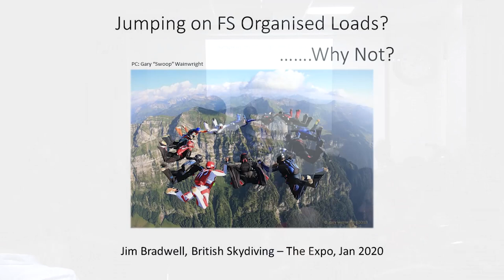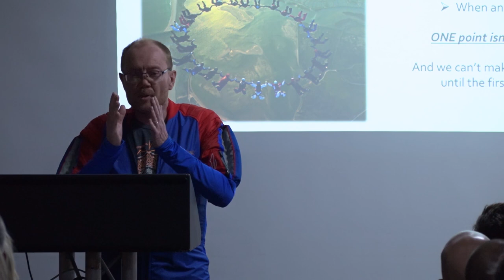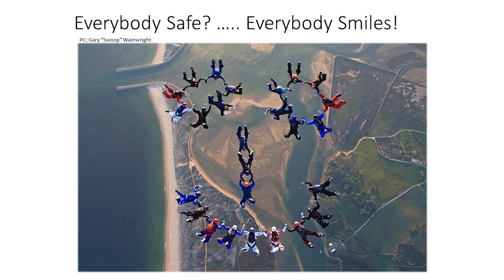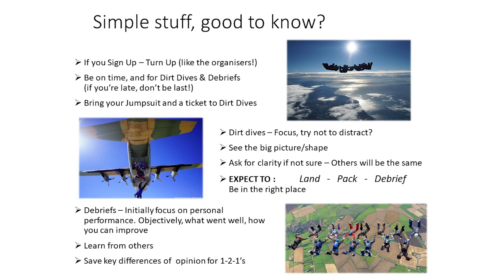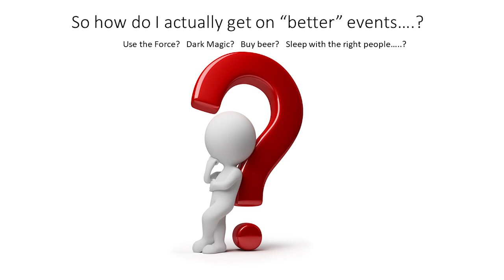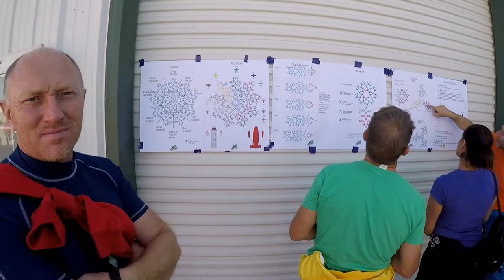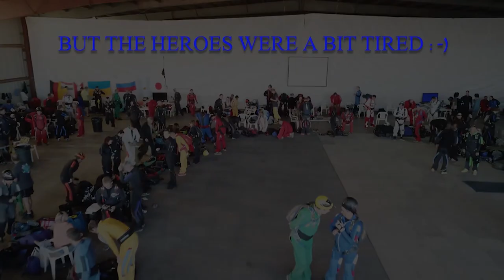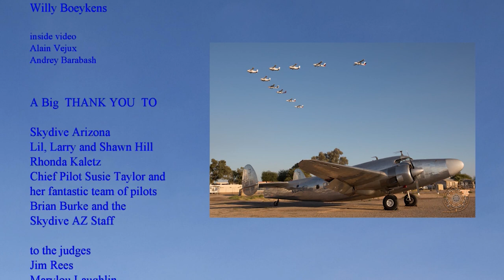Jim Bradwell - Jumping on Fun FS Loads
Quality FS Organised jumps are Challenging, Social and FUN!

Every jump changes, a different exits slot, a different build sequence and different moves in the sky to different points...

If you are unfamiliar, here's your Jim Bradwell guide to what it's all about, what skills are needed and how to get on events.